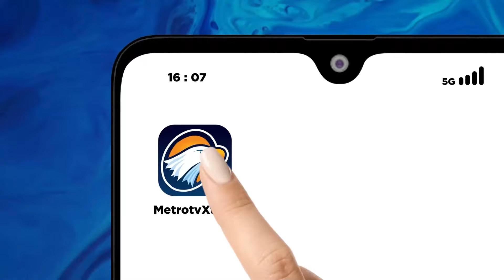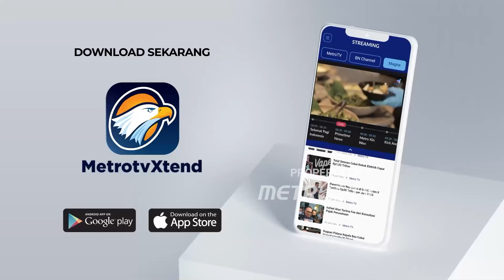Alasan Thoriq Halilintar & Nikita Mirzani Menjadi Pelanggan Tetap Bening's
MetroTV, Cerita perjuangan seorang dokter, pengusaha sekaligus influencer dalam mewujudkan cita-citanya, mempertahankan keinginan sesuai "lentera jiwanya" hingga menjalankan pendidikan sampai meraih kesuksesan, ia adalah dr. Oky Pratama Dipl AAAM.